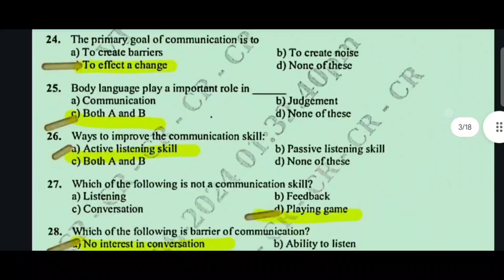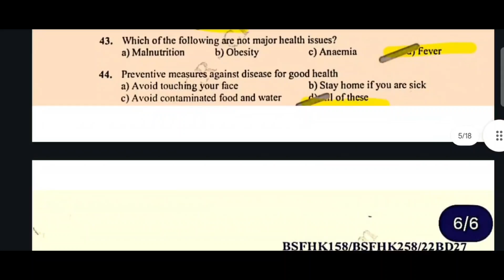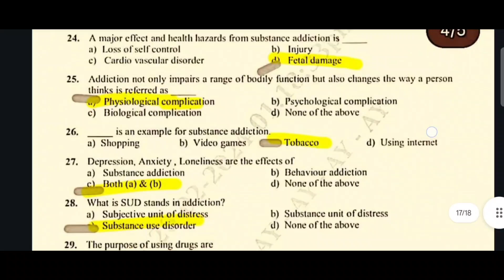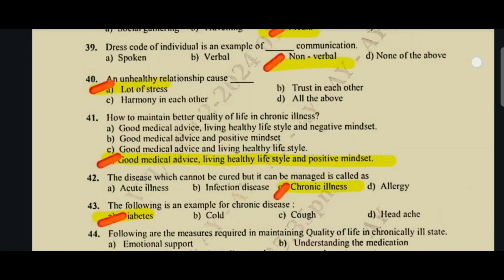Scientific Foundation Of Health | BSFHK258/158 | Super Fixed Questions | Easy Sixty Four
Sure! Here's a YouTube channel video description you can use for your "Scientific Foundation of Health | BSFHK258/158 | Super Fixed Questions | Easy Sixty Four" content:

📘 Scientific Foundation Of Health | Super Fixed Questions | BSFHK258/158
Welcome to Easy Sixty Four, your one-stop solution for VTU exam preparation!

In this video, we cover the most important and fixed questions from the Scientific Foundation of Health (SFH) subject – based on the latest VTU Question Papers (Jan 2024 & earlier) for course codes BSFHK158/258
FIXED questions scientific foundation of health
important question of sfh
sfh vtu question papers
sfh vtu model question papers
with answers
sfh vtu question papers 2025
sfh vtu important questions
scientific foundation and health Vtu
vtu scientific foundation and health important questions

📚 What’s Included:
✔ Module-wise Fixed Questions
✔ Solved Previous Year Questions
✔ Key Concepts Simplified
✔ Easy Answers for Fast Revision